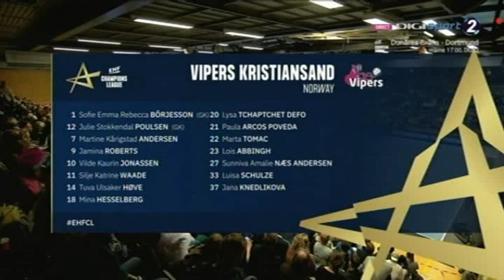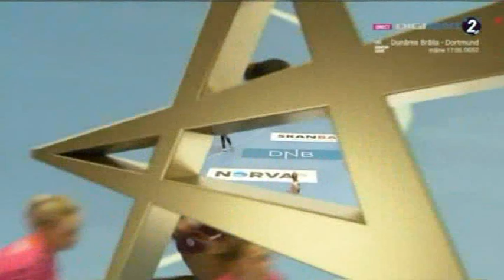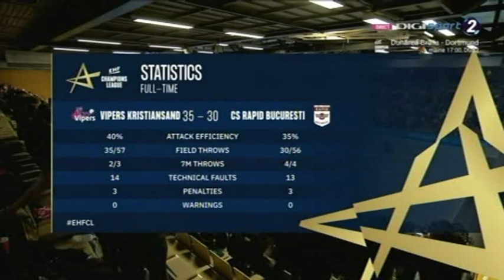HANDBALL VIPERS KRISTIANSAND NORGE RAPID BUKURESTI ROMANIA